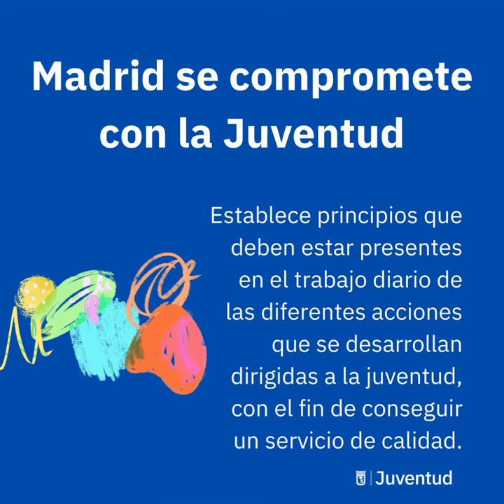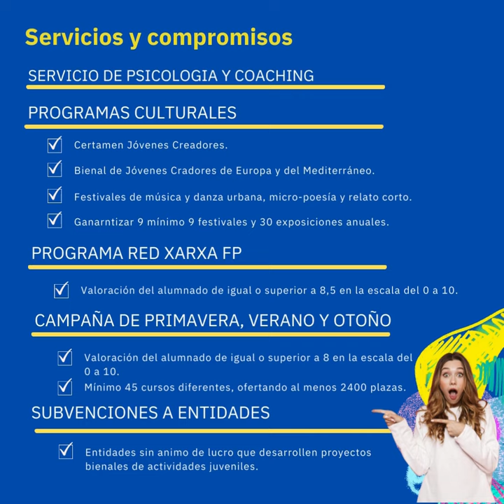Carta de servicios del Departamento de Juventud del Ayuntamiento de Madrid 2022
Madrid se compromete con la juventud. Madrid es joven

El Ayuntamiento de Madrid, en el marco de sus políticas de juventud ha impulsado las acciones destinadas a la juventud dirigiendo, gestionando y evaluando diferentes servicios dirigidos a la juventud en la Ciudad de Madrid.

La finalidad de estos servicios es facilitar a la juventud un marco de referencia y de apoyo y para ello se pone a su disposición: la Red de los Centros Juveniles, la Red Municipal de Información Juvenil, el Programa de Europa Joven Madrid, Quedat.com, el Certamen de Jóvenes Creadores y los demás servicios culturales, los Programas Educativos y de Apoyo al Empleo y las Subvenciones a las asociaciones juveniles. Todo ello por considerar que es preciso apoyar a la juventud para profundizar en la democracia y fortalecer la sociedad con la participación de un sector de la población de vital importancia.

La Carta de Servicios establece un conjunto de principios que deben estar presentes en el trabajo diario de las diferentes acciones que se desarrollan dirigidas a la juventud, y representa un elemento de identidad y cohesión para la población joven del municipio de Madrid con el fin de conseguir un servicio de calidad.

En una sociedad cada día más compleja, el apoyo, la capacitación curricular, el emprendimiento, el reconocimiento, la información y el asesoramiento a la juventud juegan, más que nunca, un papel esencial en la transición de éstos hacia una vida adulta, autónoma y responsable.